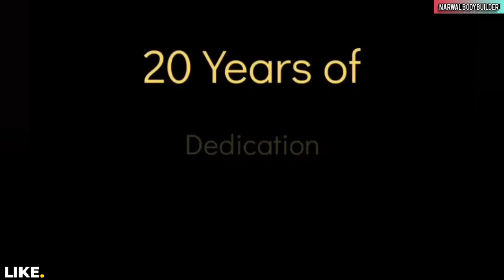SUHAS KHAMKAR BIOGRAPHY |HINDI | 2023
SUHAS KHAMKAR BIOGRAPHY HINDI VIDEO